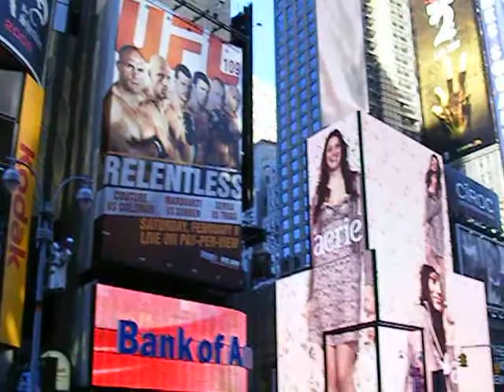Times Square, New York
A very cold day in New York